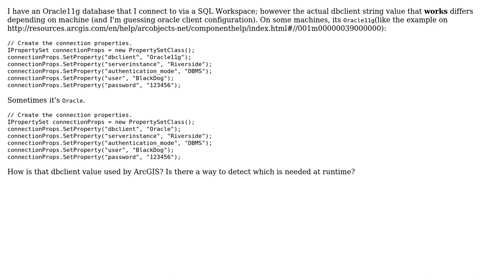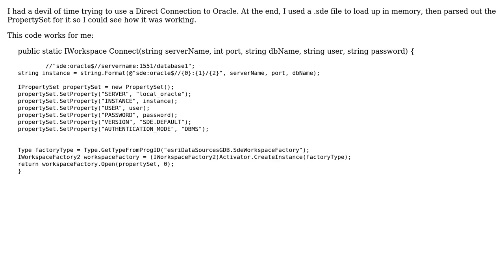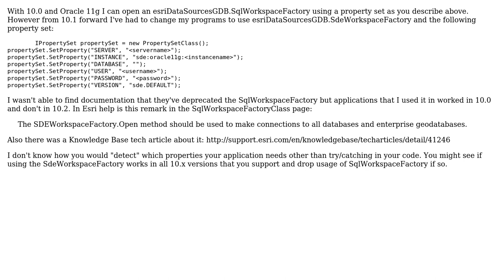How do you determine which dbclient connection property to use for an Oracle SQLWorkspace...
GIS: How do you determine which dbclient connection property to use for an Oracle SQLWorkspace connection?

With thanks & praise to God, and with thanks to the many people who have made this project possible! | Content (except music & images) licensed under CC BY-SA | Music | Images & others | With thanks to user Rich Wawrzonek user Richard Morgan user Jay Cummins and the Stack Exchange Network Trademarks are property of their respective owners. You are responsible for your own actions.